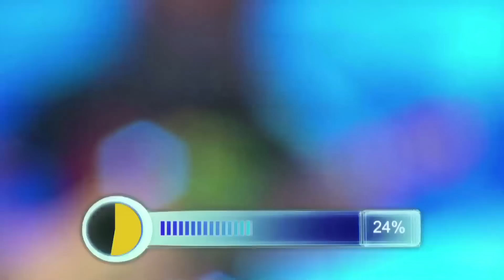BAMBANG - Don't Stop Me Now Indonesia - Episode 11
Don't Stop Me Now is the talent game show where the contestants have a high level of confidence.
A wide range of talents can be shown to be the star of the STAGE Don't Stop Me Now, like singing, dance, debus, cabaret etc.
In 100 seconds, the contestant have to amaze the voters, there were 50 voters as a juri, voting equipment and the audience is ready to assess the performances of the contestants.